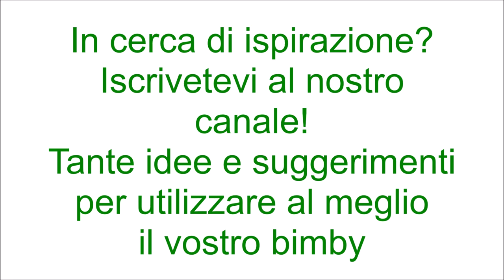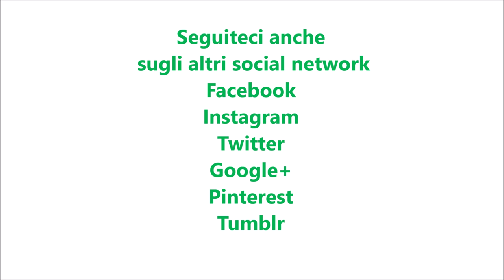Risotto mascarpone prezzemolo e mandorle bimby per TM5 e TM31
Ingredienti:
350 g di riso tipo carnaroli
200 g di mascarpone preparato con il bimby
20 g di prezzemolo fresco
80 g di parmigiano
1 scalogno
40 g di olio e.v.o.
40 g di mandorle a lamelle o granella di mandorle
50 g di vino bianco secco
700 g di acqua
1 cucchiaino di dado vegetale preparato con il bimby
1 cucchiaino di sale